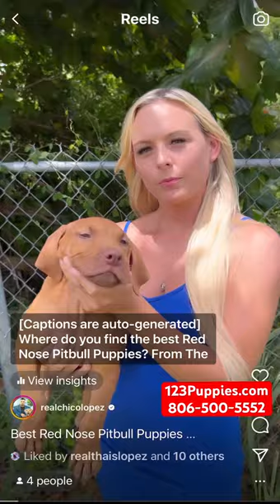Where do you find the best red nose pitbull puppies ? 123Puppies.com is where.